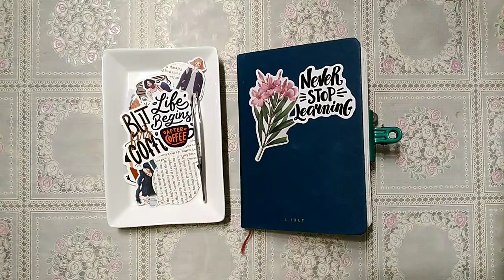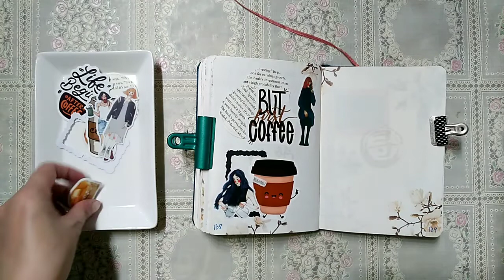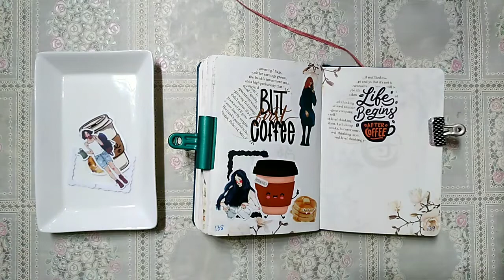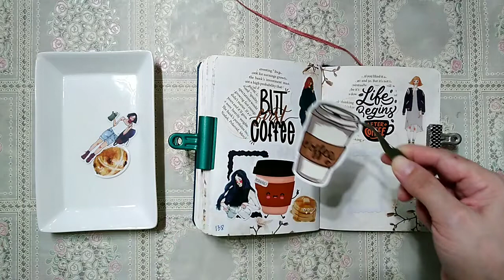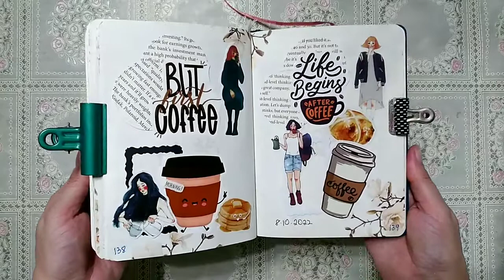[A Page at a Time #138 - #139] journal/glue book with me | LIFE BEGINS AFTER COFFEE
journal 138-139
But first coffee.
Life begins after coffee.

Stay Blessed!
Happy crafting!